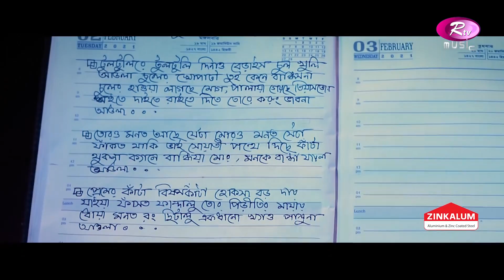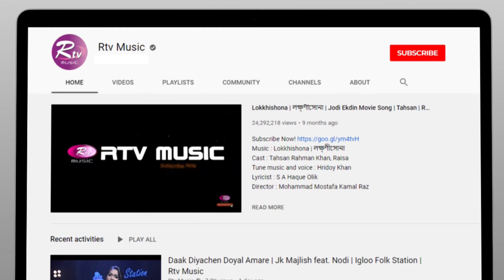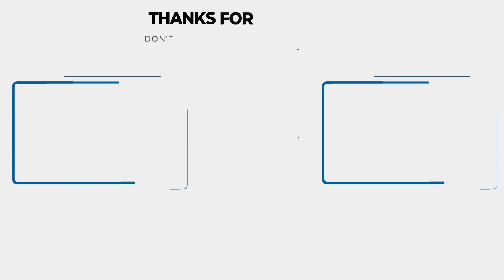Tultuli Re Tultuli | টুলটুলি রে টুলটুলি | Jk Majlish Feat. Sumi Mirza | Folk Station S-3 | Rtv Music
Jk Majlish Feat. Sumi Mirza
Song: Tultuli Re Tultuli
Lyric & Tune: Mahesh Chandra Roy
Keyboard: Jk Majlish, Guitar: Sumon, Bass: Kakon
Drums: Evan, Percussions: Zico, Dotara: Anondo, Flute: Jabiul

DOP: Prokash, Lutfor Rahman, Shuvo, Zakir Hossain, Omar, Jahangir, Alok, Sunny